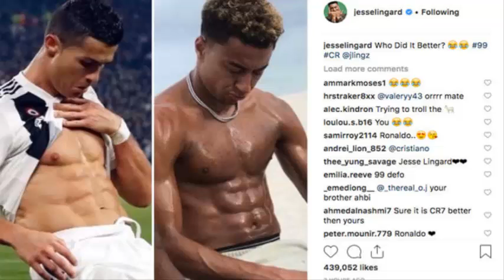Dembélé la vuelve a liar | El Madrid quiere fichar a Hermoso | Lingard se burla de Cristiano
▬▬▬▬▬▬▬▬▬▬iDESPLIEGA AQUÍ ▬▬▬▬▬▬▬▬▬▬

🔔 VAMOS ACTIVA LA BITCHS CANPANITA CON UN CLIK PARA NO PERDETE NADA.

Canal relacionado con el deporte mas hermoso del mundo , aqui te mantendremos sobre toda la actualidad del mejor futbol,noticias , fichajes , lesiones , resultados , alineaciones de cada partido y mas.

RAC1: Dembélé la vuelve a liar;
El Barcelona buscó sin éxito durante una hora y media a Ousmane Dembélé, según RAC1.
Ousmane Dembélé no participó en el entrenamiento al sufrir una gastroenteritis.
Ousmane Dembélé, delantero francés del Barcelona, fue el gran ausente en el entrenamiento de este jueves en la Ciutat Esportiva de Sant Joan Despí. Dembélé estaba aquejado de una gastroenteritis y no acudió al entrenamiento que Ernesto Valverde, entrenador del Barcelona, había programado para esa jornada. La ausencia de Dembélé en el entrenamiento, sin embargo, no estuvo ausente de polémica.
Según ha avanzado en las últimas horas RAC1, el Barcelona tardó una hora y media en localizar a Ousmane Dembélé antes de confirmarse su ausencia por gastroenteritis. Desde el club barcelonistas se intentó contactar con Dembélé durante una hora y media desde que los jugadores estaban citados en la Ciutat Deportiva y no lo consiguió. El contacto no se produjo hasta una hora y media después.
Finalmente, se pudo localizar a Ousmane Dembélé en su domicilio, donde se encontraba aquejado de una gastroenteritis. Según la información, los médicos del club se trasladaron hasta el domicilio del delantero francés, donde confirmaron la gastroenteritis.

Marca: El Real Madrid quiere fichar a Hermoso en enero;
El Real Madrid se plantea repescar al central Mario Hermoso en el mercado de fichajes de enero.
El Real Madrid tiene una clásula de recompra sobre el jugador que puede hacer valer en enero o en verano.
El Real Madrid se plantea repescar al central del Espanyol, Mario Hermoso, una de las principales novedades en la lista de convocados que ha dado Luis Enrique, seleccionador español, para los partidos ante Croacia y Bosnia. La gran campaña que está realizando Mario Hermoso en el Espanyol ha provocado que ahora el Real Madrid se haya planteado repescarlo, aunque no es seguro si lo hará en el próximo mercado de invierno, en enero, o esperará a que se acabe la temporada.
El diario 'Marca' avanza este viernes que el Real Madrid se plantea repescar a Mario Hermoso en enero haciendo valer la opción de compra que tiene sobre el jugador y que queda estipulada en el contrato. Una cláusula que asciende a los 15 millones de euros para el Real Madrid, pese a que la cláusula de rescisión del central es de 40 millones de euros para el resto de clubes. Hermoso aterrizó de la mano de Jordi Lardín en el Espanyol, tras desembolsar 400.000 euros por el 50% de la propiedad de los derechos deportivos. Espanyol y Madrid, por tanto, compartirían a partes iguales un hipotético traspaso.

Jesse Lingard se burla de Cristiano Ronaldo;
La imagen del portugués mostrando sus abdominales ha sido motivo de muchas burlas.
El inglés imitó al jugador de la Juve con una foto junto al mensaje: "¿Quién lo hizo mejor?".
Una de las imágenes más vistas del partido entre la Juventus y el Manchester United es del momento en que Cristiano Ronaldo se levantó la camiseta para celebrar el 1-0 y aprovechó para mostrar sus abdominales.
Esta imagen ha sido motivo de burlas por parte de los hinchas del equipo contrario y de jugadores como Jesse Lingard, que se burló por sus "pocos" abdominales a través de su cuenta de Twitter y de Instagram, después de la victoria del Manchester United en el partido de la Champions League.
El mediocampista del Manchester United imitó al portugués con una foto de sus abdominales junto al mensaje: ¿Quién lo hizo mejor?". A esta publicación, David de Gea respondió: "¡No puedes comparar! ¡El tuyo es mucho mejor!".
Muchos aficionados se preguntaban si Cristiano celebraría un gol en contra de su ex equipo, pero les sorprendió levantando su camiseta que reveló su área abdominal. Aunque la alegría le duró poco, ya que el United sorprendió a los italianos con dos goles en los últimos cinco minutos, que les hicieron mantener la esperanza de ganar el partido.